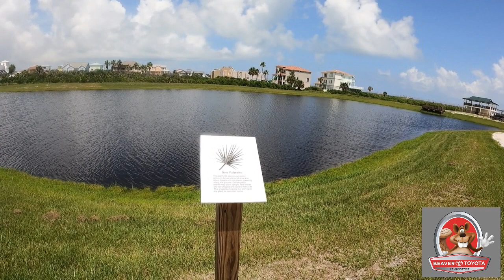Flagler's Morning News Wednesday, August 2nd, 2023